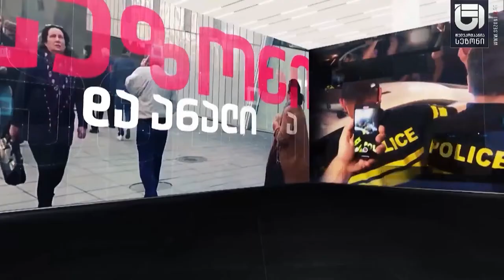დღის შეჯამება ნიკოლოზ მჟავანაძესთან №387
📣 რუსეთთან ან დასავლეთთან!

🔻 სტუმრები
🔹ანალიტიკოსი - ეკა ნასყიდაშვილი
🔹გენერალ-მაიორი - ტრისტან წითელაშვილი
🔹გენერალ-მაიორი, გენერალი შტაბის ყოფილი უფროსი - გივი იუკურიძე
🚩„დღის შეჯამება ნიკოლოზ მჟავანაძესთან“ გადაცემა რომელსაც თქვენი გვერდში დგომა სჭირდება!

მიმღები: ნიკოლოზ მჟავანაძე
საქართველოს ბანკი BANK OF GEORGIA
ბანკის კოდი:  BAGAGE22
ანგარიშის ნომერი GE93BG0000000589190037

∎ myvideo № 92
∎ mar.tv № 54
∎ ინტერნეტ ტელევიზია